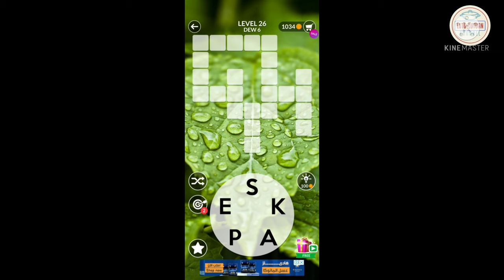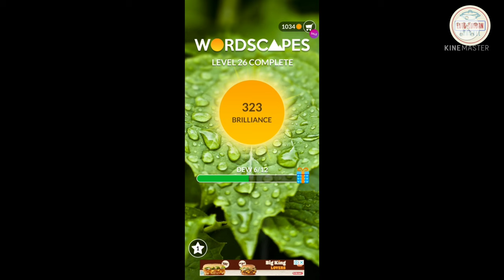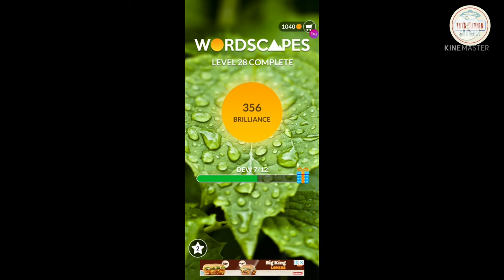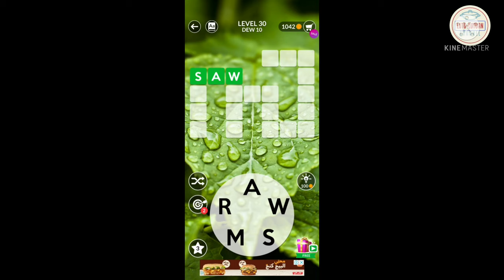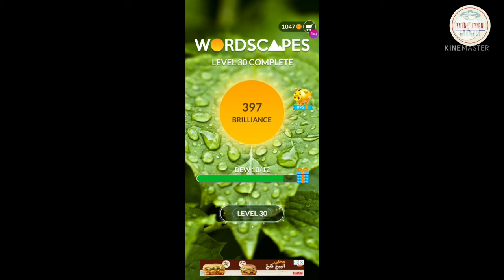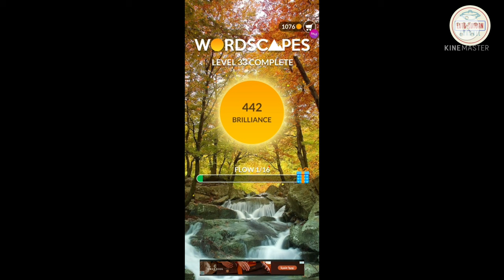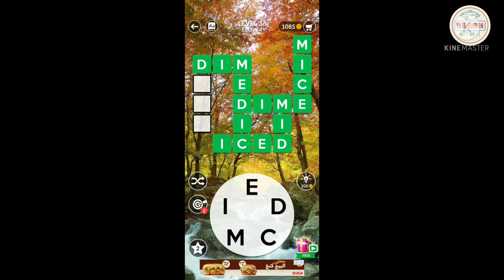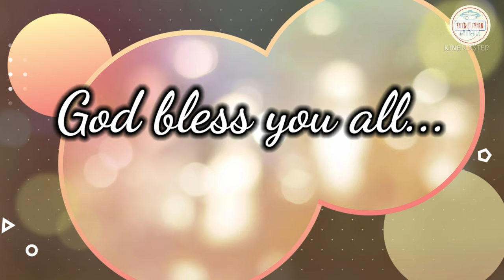Let's Play Wordscapes | Level 25 -36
Thank you everyone and God bless you all!